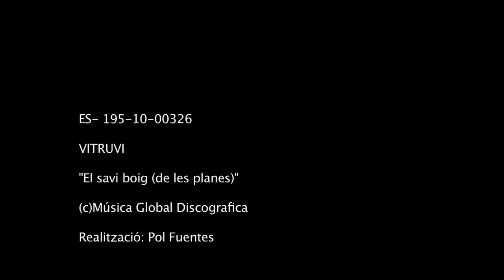Vitruvi: "El savi boig (de les planes)" (2010)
Realització: Pol Fuentes
Ajudant: Iban Rodríguez